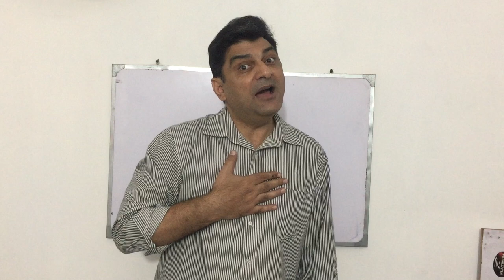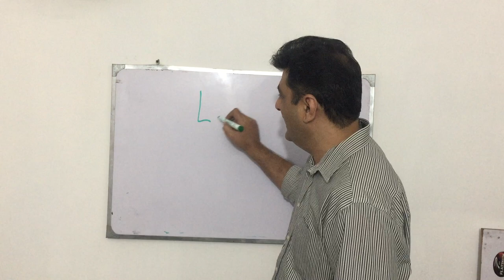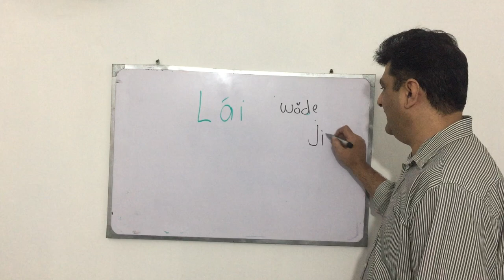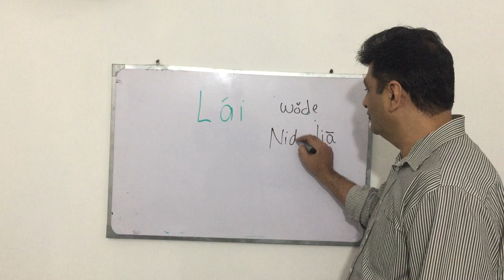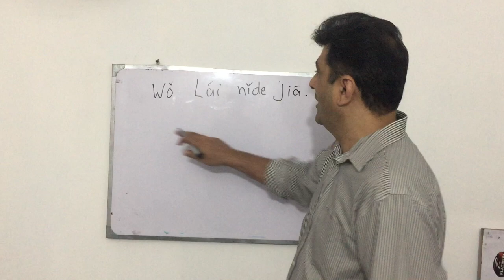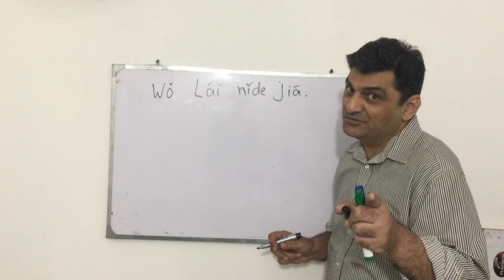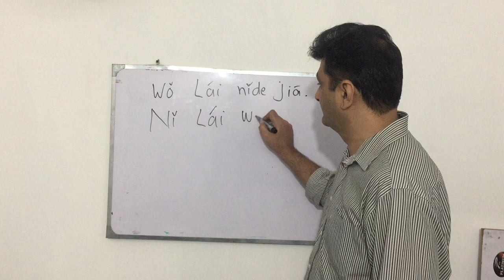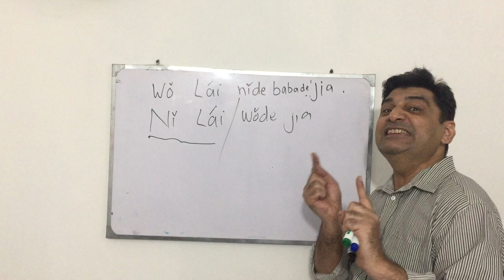LECTURE 11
Learn Chinese